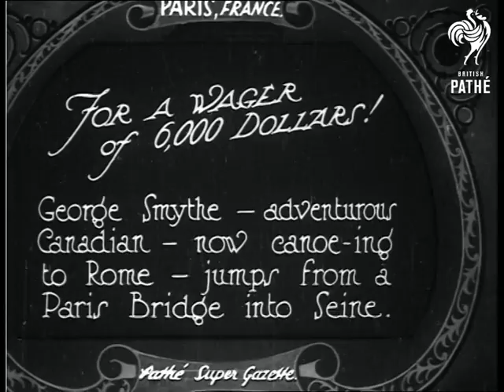For A Wager Of 6,000 Dollars! Aka Man Jumps Into Seine (1938)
Title reads: "Paris, France. For A Wager of 6,000 Dollars! George Smythe - adventurous Canadian - now canoe-ing to Rome - jumps from a Paris Bridge into Seine."

Paris, France.

George Smythe lifts kayak style canoe out of River Seine, he carries over his head.

Long shot he climbs over the parapet of a bridge holding the canoe above him.

Large crowds are watching from every available vantage point.

Smythe leaps into the water and after being carried along in the current for a short while, climbs into his canoe.

He canoes back to the bank, looking rather wet.

Shot of him chatting with people.
 FILM ID:468.21